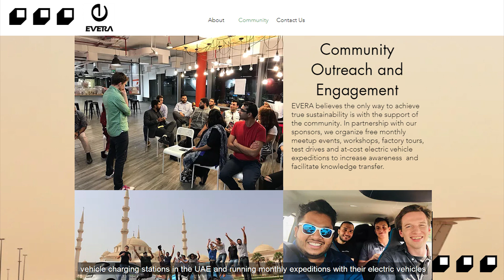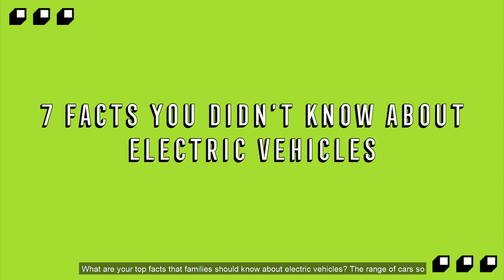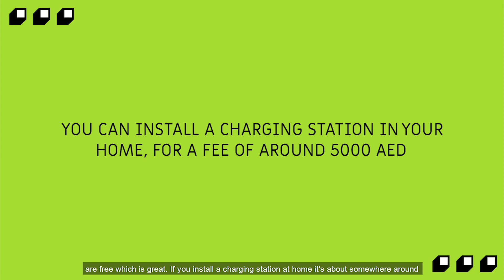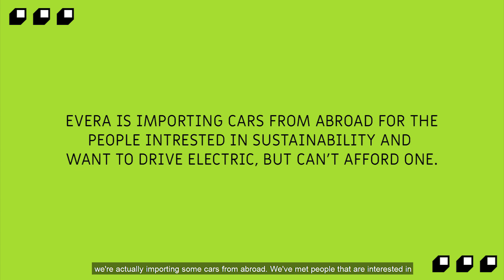Sustainable mobility: Facts for Families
On the occasion of World Environment Day, we launch our 'Save our Planet'  series where speak about a concern that is affecting all of us: Climate Change & Air Pollution. In the first episode, we speak to Kyle Weber, the visionary behind Evera, the champion of electric mobility in the Middle East, about sustainable mobility. Kyle tells us all about what sustainable mobility is, why it is the need of the hour and how we can adapt these 'clean' alternative seamlessly.